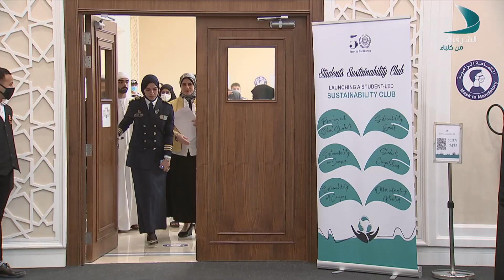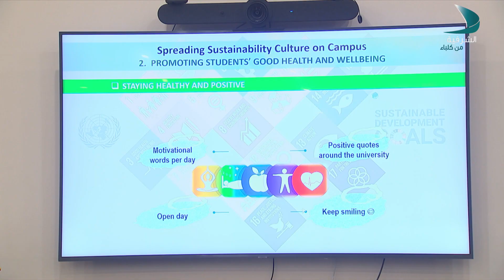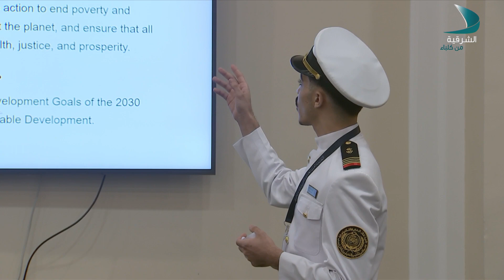حديث المساء | أماني عباس البلداوي - فنانة تشكيلية